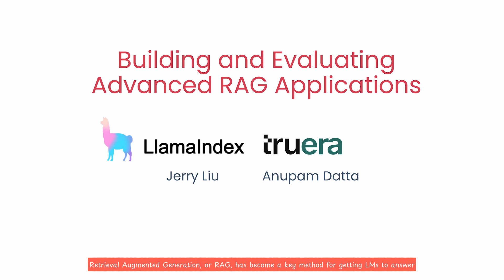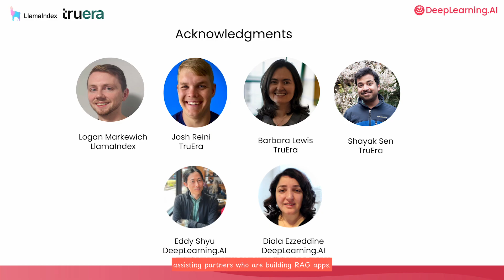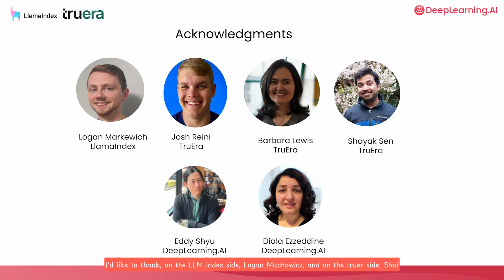开篇: 介绍(Introduction) 中英文字幕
《Building and Evaluating Advanced RAG》- Introduction 中英文字幕